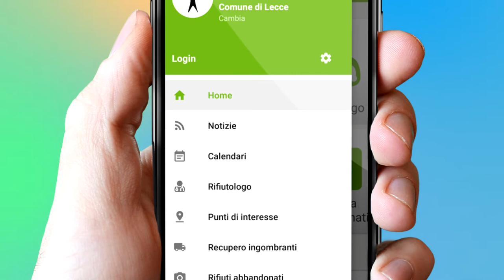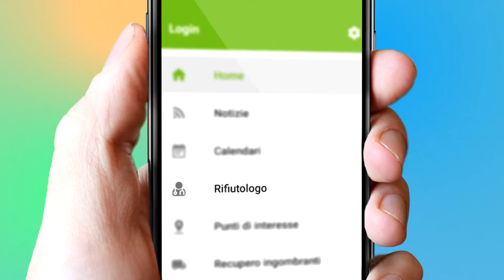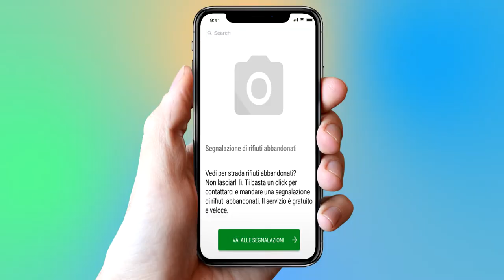Video tutorial App Monteco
Questo video tutorial ti spiega come funziona la app di Monteco. Scarica gratuitamente l'applicazione andando sullo store del tuo pc o smartphone scrivendo "Monteco". L'app è compatibile per dispositivi sia Apple che Android. Sono tanti i servizi che la app ti offre. Entra in contatto con noi!